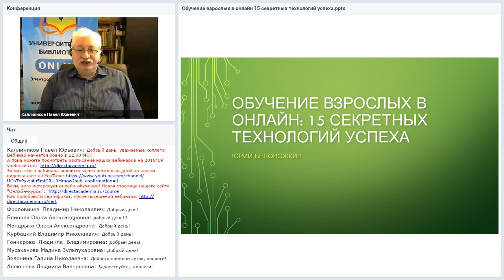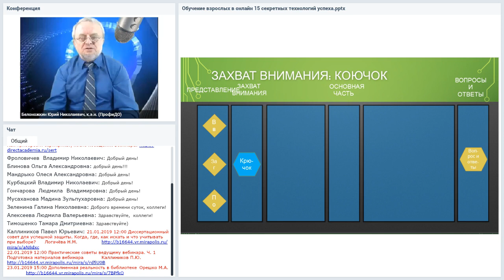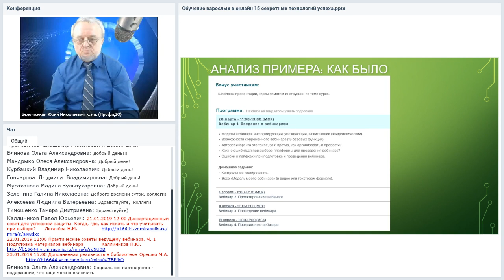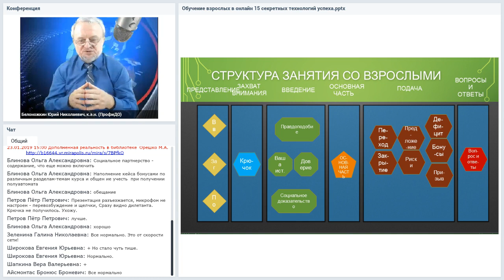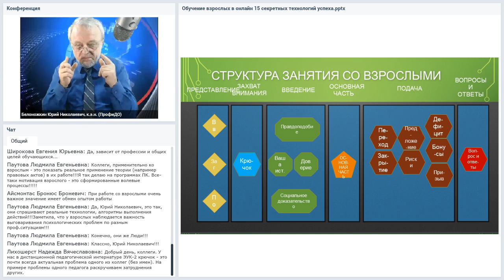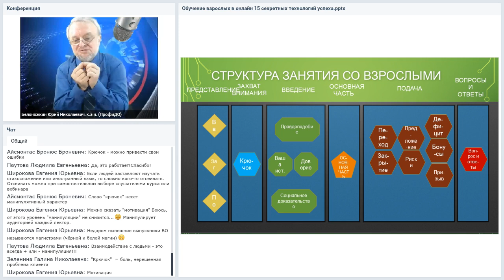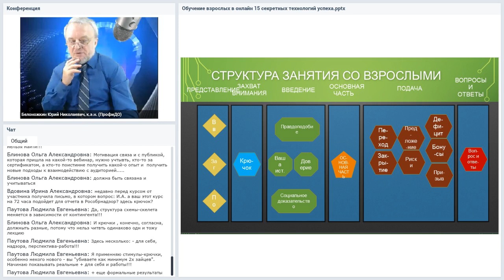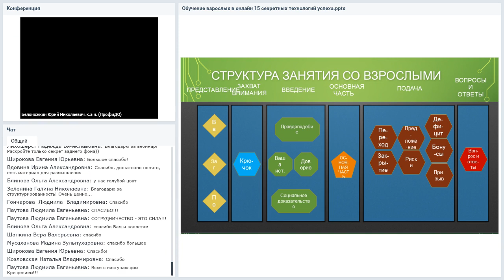Обучение взрослых в онлайн: 15 секретных технологий успеха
Вебинар
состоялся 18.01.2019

Ведущий вебинара:
Юрий Белоножкин, эксперт в области дистанционного обучения